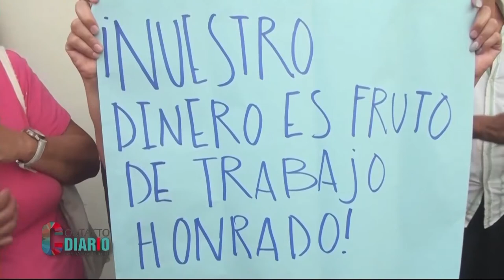En Contacto Diario: Comentan sobre las últimas novedades en el caso Munne